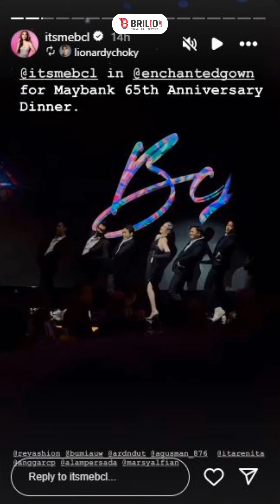9 Momen Bunga Citra Lestari manggung di acara kantor suami, busananya terbuka disebut salah kostum